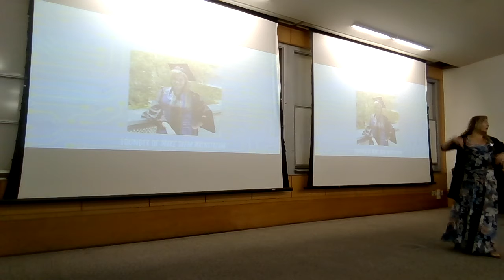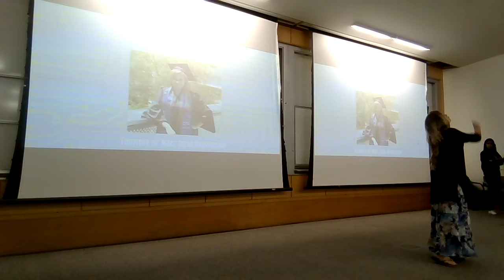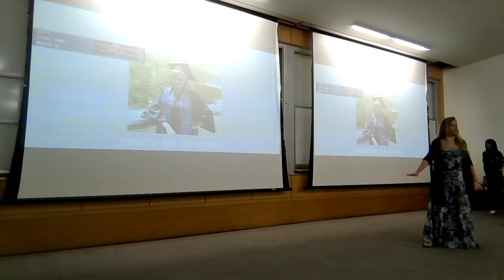Be a Confident Failure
Failing is the only tried and true pathway to success. Go out there and be a confident failure!

On Saturday, May 19, 2018, I was the opening speaker for the very first UCR BioHack. Students used their skills in coding to solve a bio-related problem.

To get them pumped about the day and about their future I wanted to give a speech that let them know that they can do anything and that failing is the only way to learn and to get better.

Check out the BioHack website to learn more about the event and see how you can get involved next year

YouTube Thumnail created on Canva using Pixabay stock images.

Make them Mainstream: Supporting and Celebrating females in STEM by teaching tutoring and STEM Education